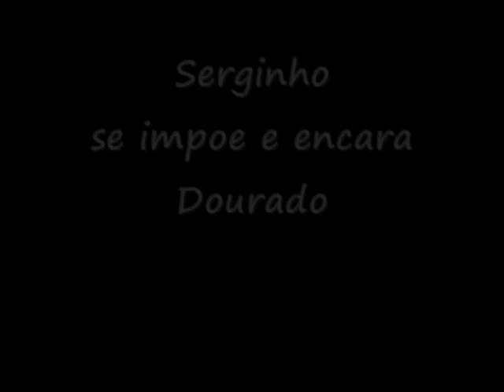BBB10 Serginho da licao de moral em Dourado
PAPO DURANTE O ALMOCO IRRITA DOURADO QUE REAGE AGREDINDO A SEXUALIDADE DE SERGINHO. LOGO DEPOIS DO ALMOCO O ESTUDANTE DA UMA LICAO DE MORAL E DIGNIDADE A MARCELO DOURADO E EXIGE APENAS RESPEITO.